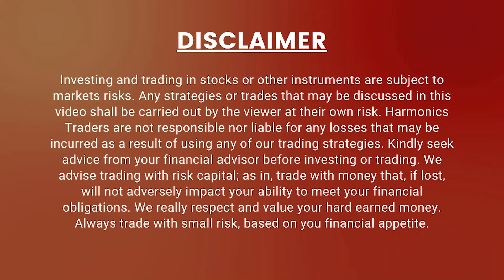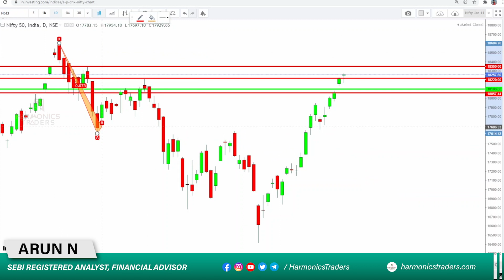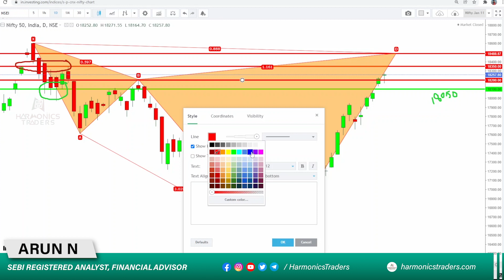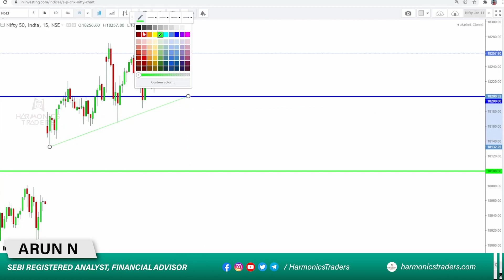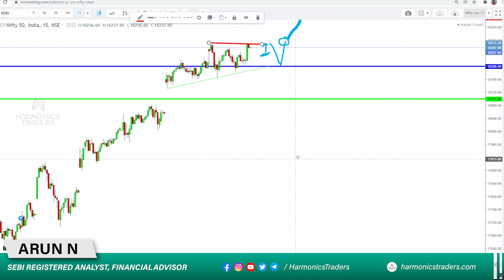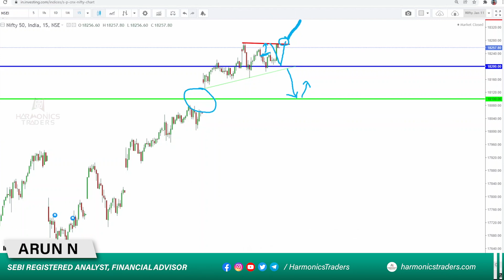Nifty Prediction for Tomorrow 14-Jan- 2022 | Harmonics Traders | by SEBI RGD RA